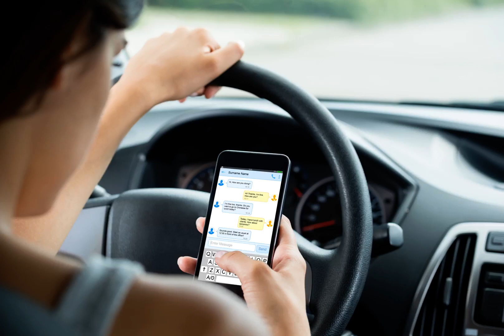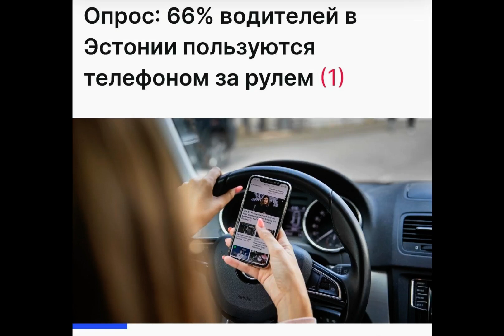88% автолюбителей России пользуются телефоном за рулем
Дром провел всероссийский опрос и выяснил, что подавляющее большинство автолюбителей — 88% — пользуются телефоном за рулем. Только 12% россиян не отвлекаются на гаджет во время управления машиной.

Почти половина водителей (46%) признались, что при вождении иногда читают сообщения и отвечают на звонки. Каждый пятый (21%) ответил, что пользуется телефоном регулярно: разговаривает, переписывается и ищет информацию. Еще 20% опрошенных используют беспроводные гарнитуры при ответе на звонки. Лишь 12% респондентов вовсе не пользуются телефоном за рулем.

При этом участники опроса отмечают, что понимают опасность использования телефона во время езды. «После того как увидел последствия ДТП, произошедшего из-за того, что водитель отвлекся на телефон, больше за рулем к телефону не прикасаюсь», — поделился один из участников опроса. «Только если стою перед светофором с таймером и нужно что-то быстро посмотреть или ответить. Во всех других случаях надо остановиться и спокойно позвонить или написать. Все остальное — минимум неуважение, когда кто-то зависает и задерживает других, максимум — ведет к ДТП», — пишет другой автолюбитель, с этим мнением согласились 178 посетителей Дрома.

Самые ответственные автолюбители — в Забайкалье и Якутии, здесь количество водителей, которые не используют телефон за рулем, в 1,6 раза больше, чем в среднем по стране — около 20%. В Новосибирской области больше всего автомобилистов, которые регулярно пользуются телефоном во время управления машиной. А вот в обеих российских столицах используют беспроводные гарнитуры для ответов на звонки.

Исследование проводилось с 30 июля по 10 августа 2021 года среди пользователей Дрома, в опросе приняли участие 10 042 автолюбителя из 81 региона РФ.